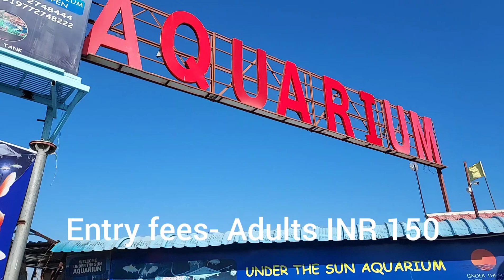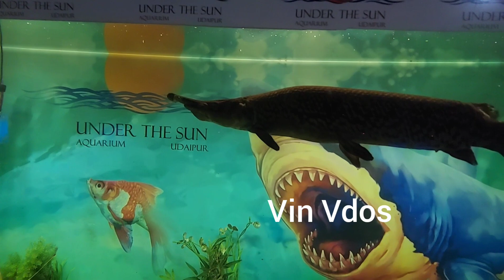Trip to Under the Sun Aquarium, Udaipur @Vin Vdos